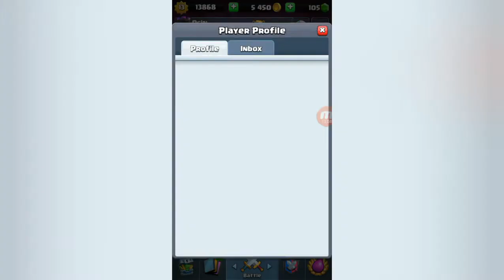Nowy Sezon. Wbiłem BUTLĘ X–BOWEM 3.o! (Archerki Max Lvl) | Clash Royale